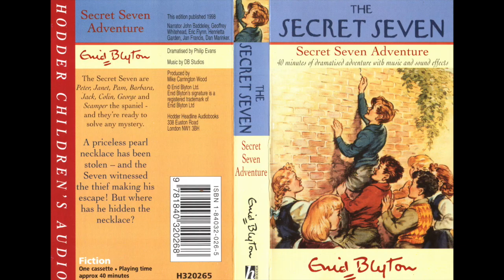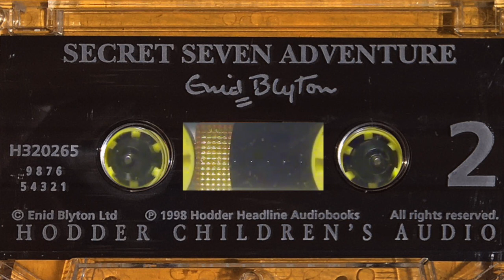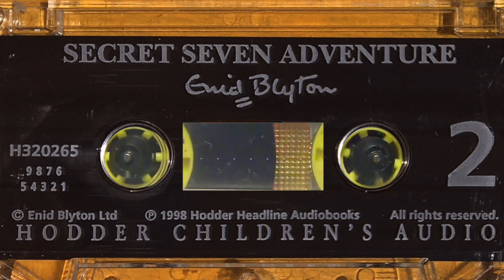Secret Seven Adventure Enid Blyton Audiobook Abridged audio dramatization 1998 (Tape H320265)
Enid Blyton's Secret Seven Adventure  - as a multi-actor audiobook play. Book 2 of The Secret 7 series, originally written in 1950.

A priceless pearl necklace has been stolen - and the Seven witnessed the thief making his escape! But how did the thief get over the wall and what are the strange marks on the ground? Is the nearby virus involved? And where is the necklace been hidden?

It is abridged by Phillip Evans with a 35 minute running time, a bit simplified, but the story still develops well for younger children. These shorter dramatizations are ideal for 'reading' in a single sitting and are great for bedtime or car journeys especially with younger kids. Recorded/released by Hodder Children's Audiobooks.

This is shared from a recording of a cassette tape, so lots of old-fashioned tape noises and hiss, but still very listenable and an enjoyable telling for childhood nostalgia or for a new generation of listeners that can make pictures in the mind.